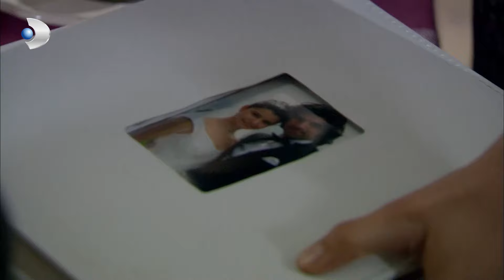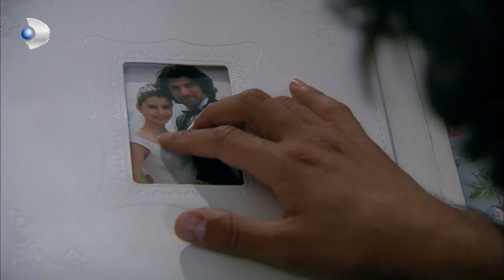Kerim Fark Ettiği Ayrıntıyla Kalpten Gidiyor! | Fatmagül'ün Suçu Ne? Özel Klip